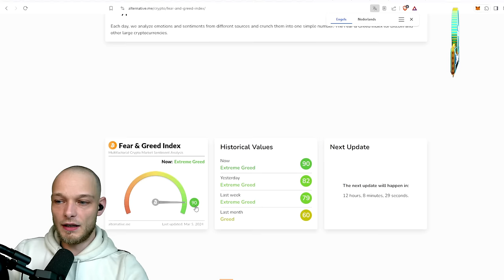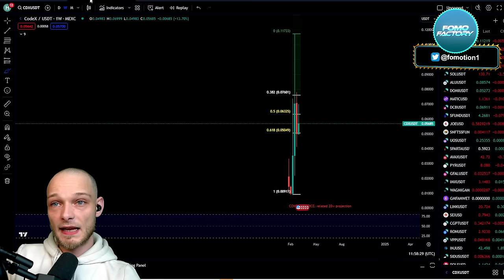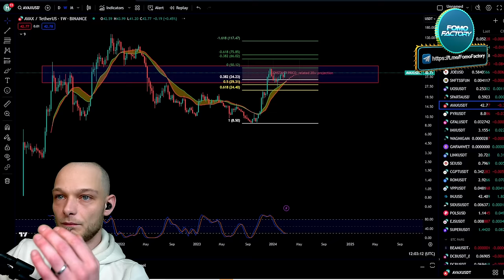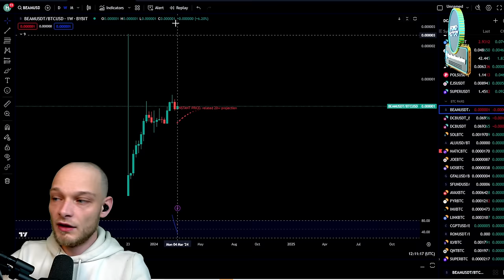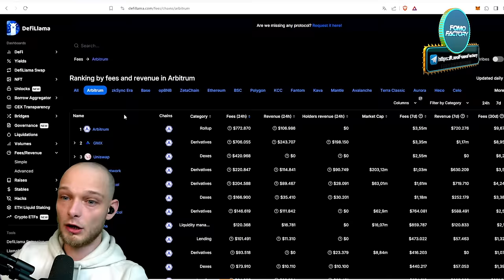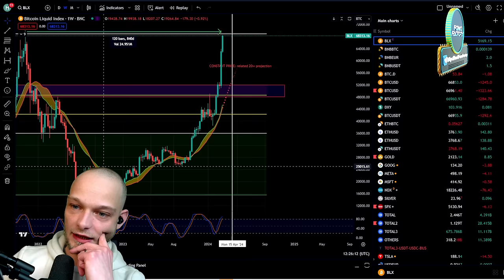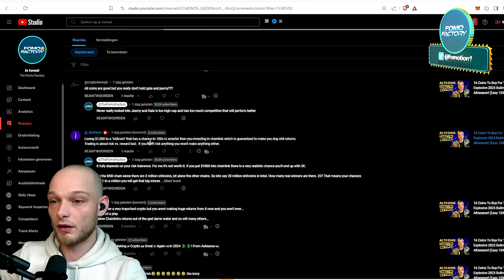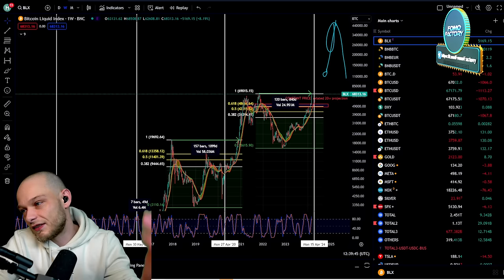How To Find Altcoins That Are Still Cheap? (When To Sell Crypto And DON'T Get Rekt!)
🥇 Sign up to Bybit:
👉 A big selection of altcoins
👉 Up to $30,000 Sign up bonus

🥇Get access to exclusive content, private sales, whitelist spots, influencer wallet trackers, early crypto calls and way more

Bitcoin made a new all time high and a lot of altcoins are far up from their bottom. So.. Is it too late to buy crypto? This is how to look for altcoins that are still cheap!